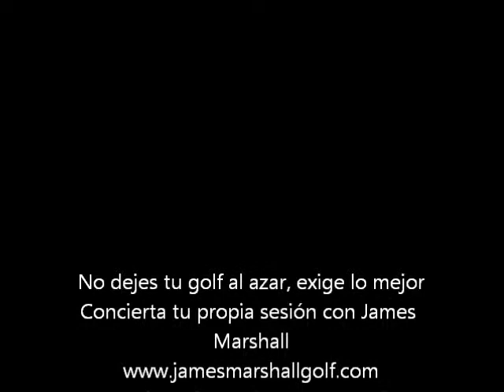Al Huestis Before and After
Esta parte de la sesión duró unos 30 minutos y he incluido los números de Trackman para ver las mejoras conseguidas. Para más información sobre mis servicios, visita